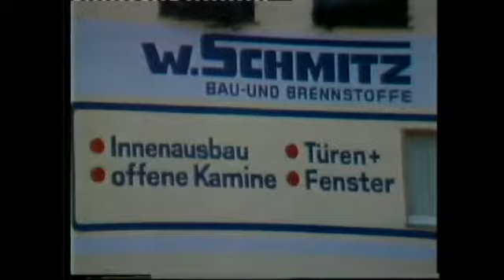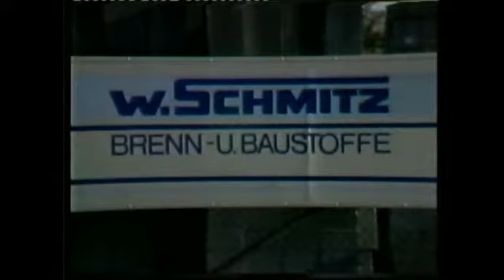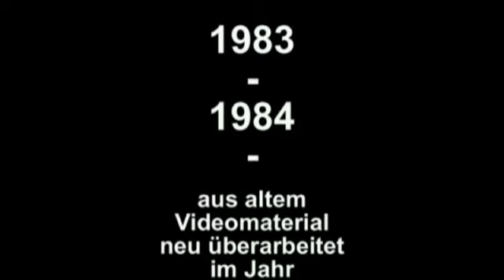Rheinbacher Herbstmesse - Bau- und Brennstoffe Schmitz